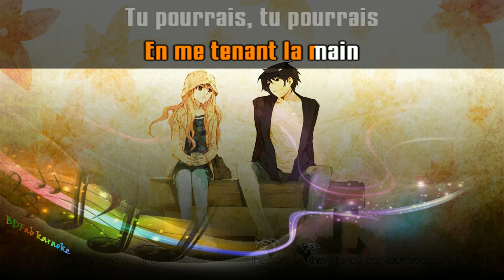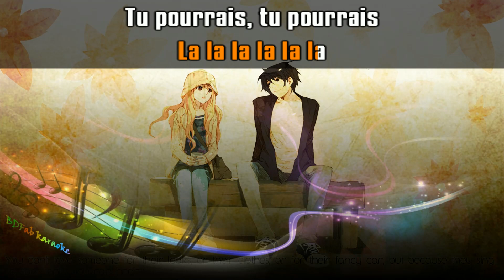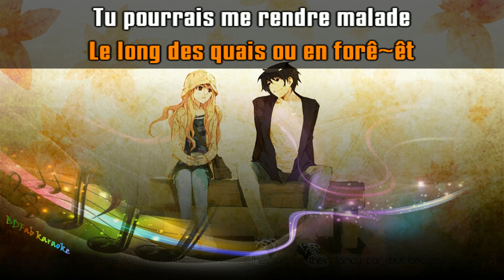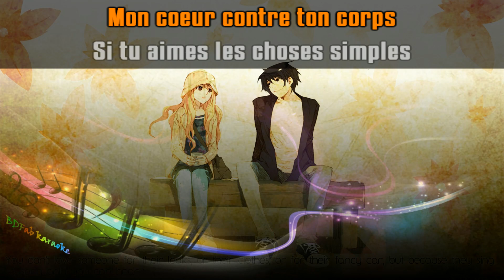Jenifer & Slimane - Les choses simples (voix masculine) (2018) [BDFab karaoke]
À la demande de Yanis

Bon chant !

Fabien